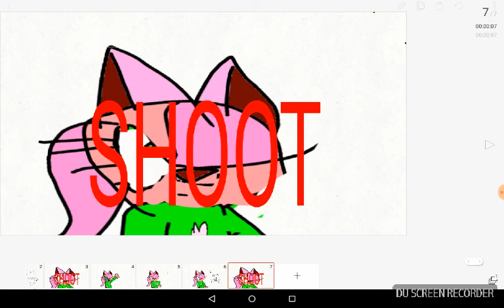Strawberry Smoothie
If you like awkwardness, stupidity, and mispronounced words, your in the right spot!